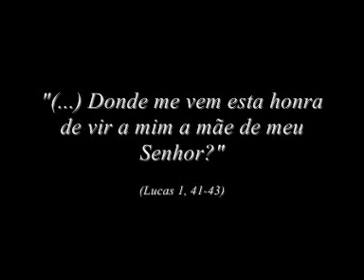Ave Maria em Latim. Hail Mary in Latin